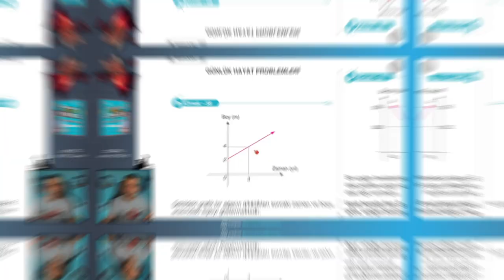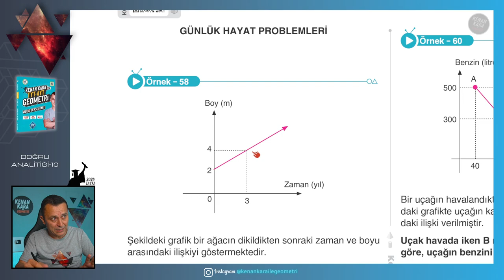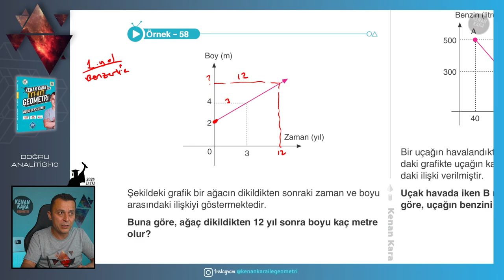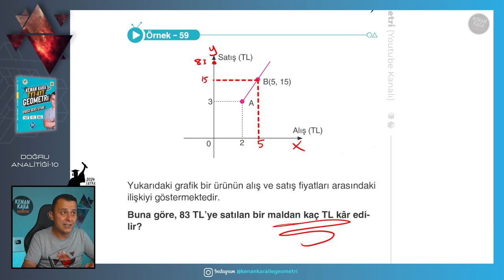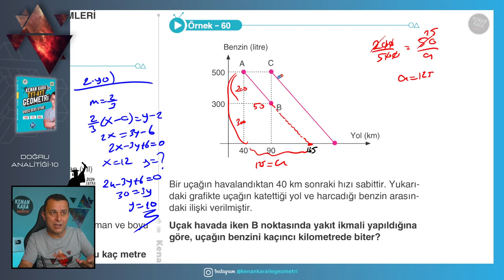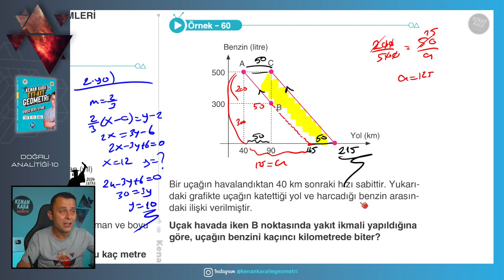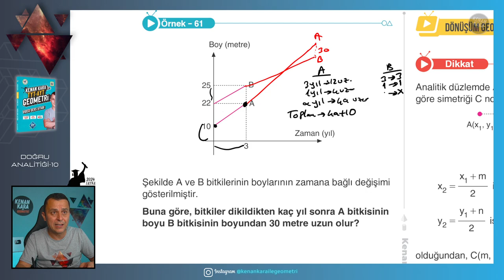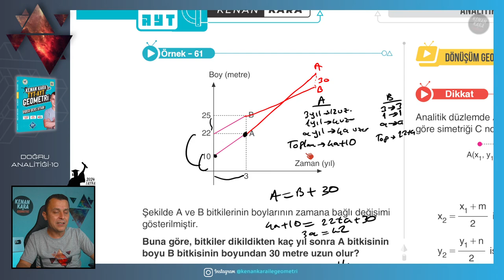Doğru Analitiği-10 | GEOMETRİ KONU ANLATIMI (2024 Tayfa) (TYT-AYT)